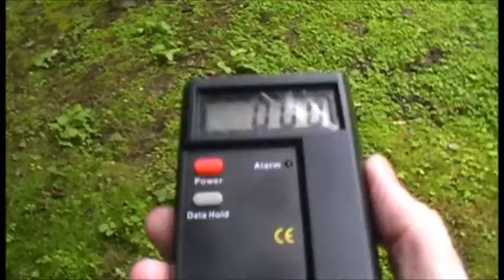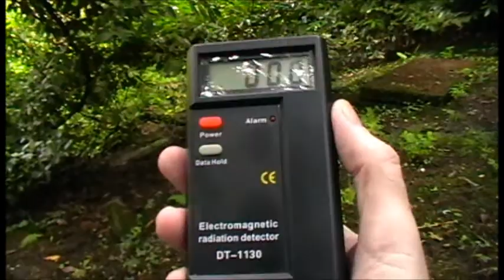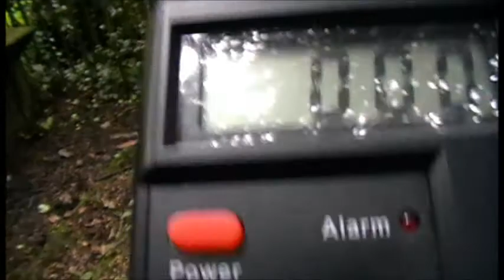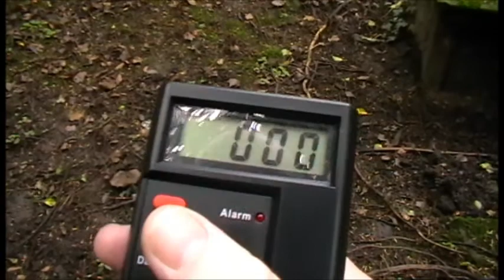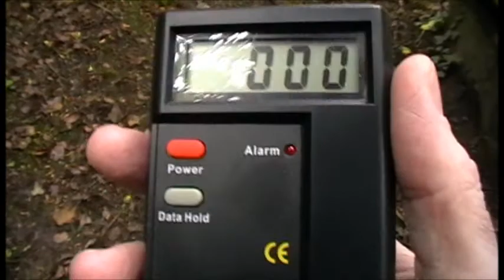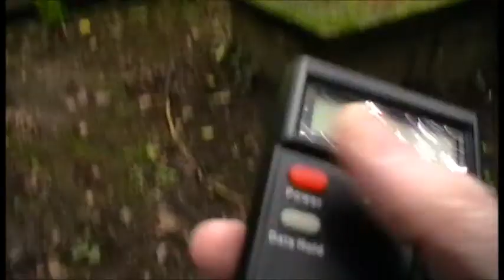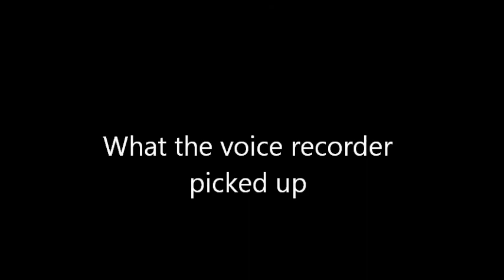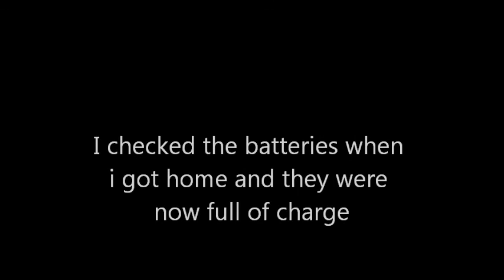Haunted Halkyn Cemetery # 1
22 / 8 / 2014 Paranormal Investigation # 1 Halkyn abandoned Cemetery North Wales